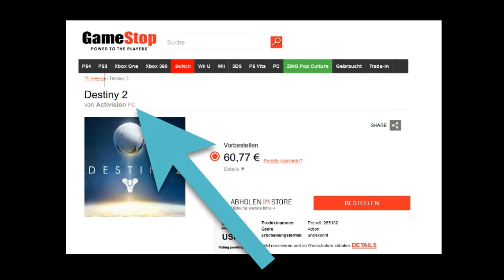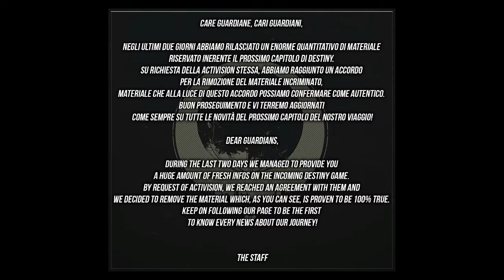Leaked Cayde-6 Action Figure Preorder Bonus and Destiny 2 on PC Info?!